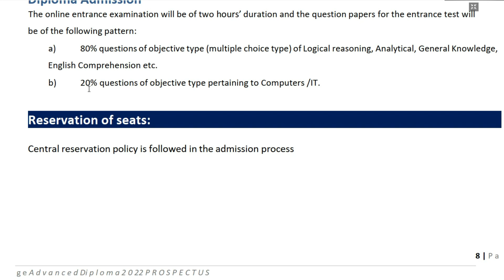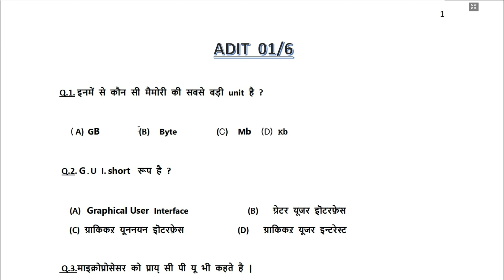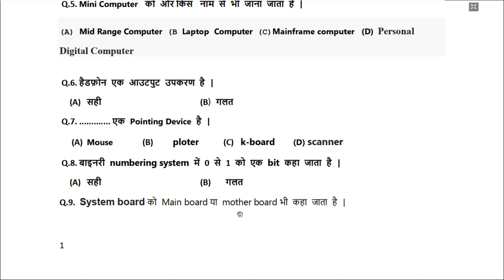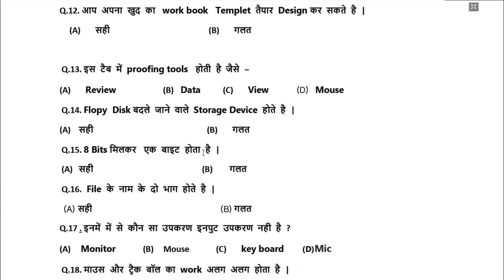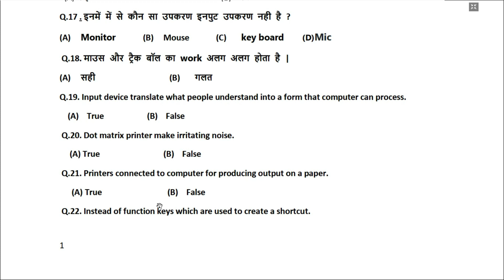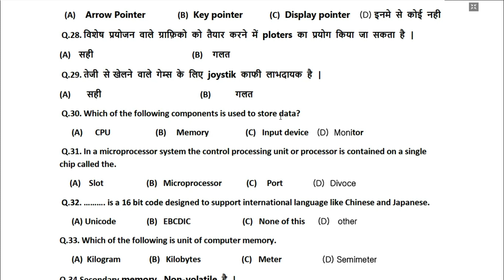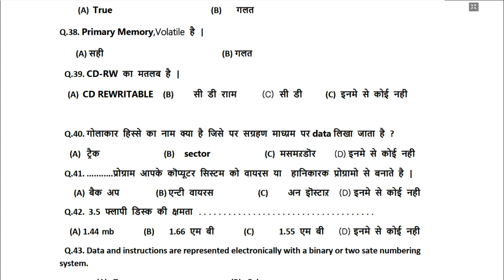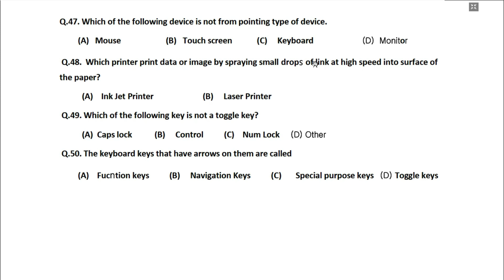ADIT ENTRANCE EXAM 2022 ॥ CLASS-1॥ IBM ADIT Entrance Exam Preparation 2022॥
ADIT ENTRANCE EXAM 2022 ॥ CLASSE  1॥  IBM ADIT Entrance Exam Preparation

Hello Friends,
At this channel we discus job update & information related to ITI,DIPLOMA, BTECH, CTI,
about this  adit course i have expalined all information about fees, hostel,course fee,online application fees,examination centre all those course information i covered.

I tried to explain all updates regarding iti  adit course with the coloboration with IBM  2022.
If any mistake found  from my side so please pardon.